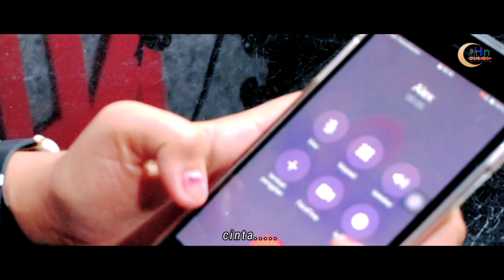Pop Manado Terbaru " Cinta Tak Harus Memiliki " Voc : Alex Hinta Cipt : Uchen Anmar (oficial)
Judul                                         : Cinta Tak Harus Memiliki
Voc                                            : Alex Hinta
Cipt                                            : Uchen Anmar
Arr                                              : Onal Key
Mixing/Master voc                 : Hermanto
Clip/Edit                                   : Opa Studio

lirik.

kita so bilang sayang
dari hati yang paling dalam
nyandak mungkin mo ilang
nyandak bisah mo ganti deng orang laeng

kita so bilang cinta
nyandak mungkin ta rubah
biar ganti deng apa
nyandak bisah mo rubah kita pecinta for ngana

mengapa ngana dang masih ragu
memang kita tau
so ada yang punya
hati ini nyandak tarima

cinta yang tumbuh dalam hati
memang kita sadari
ku hanya bisah mencintai
tapi tak harus memiliki